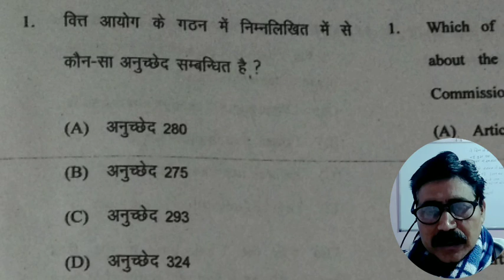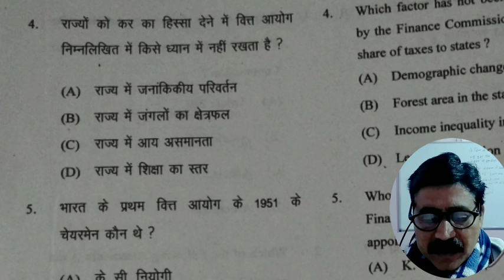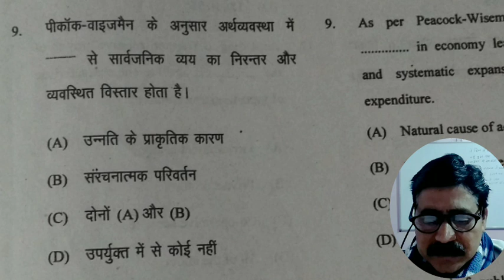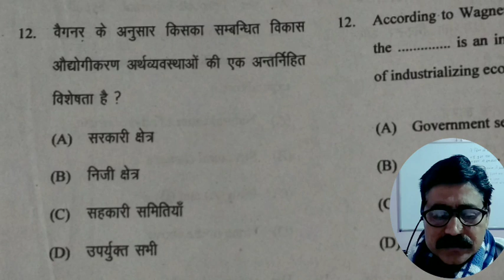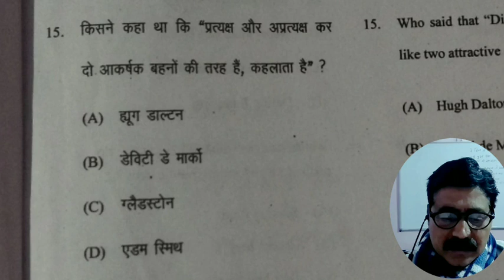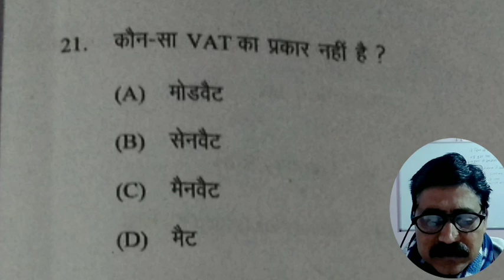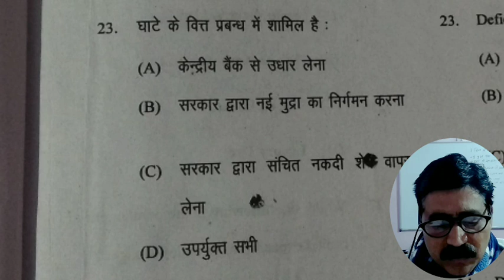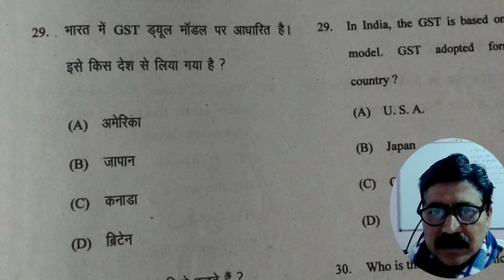Public Finance || राजस्व